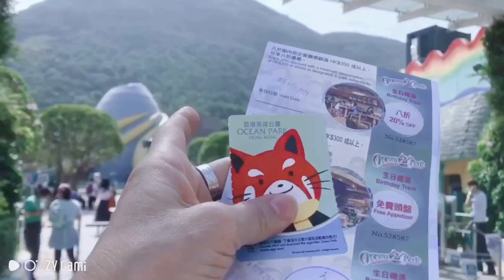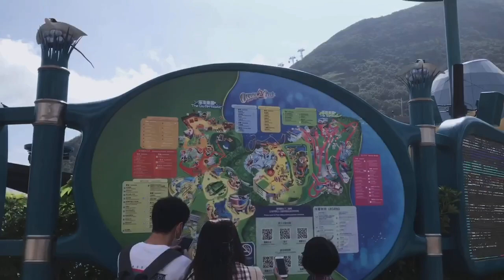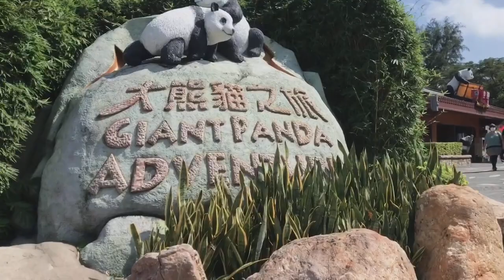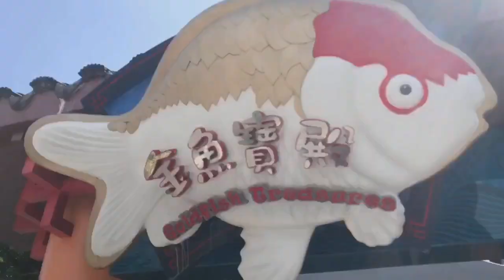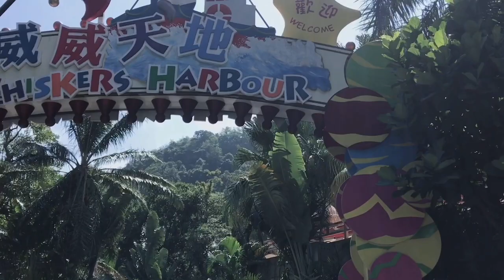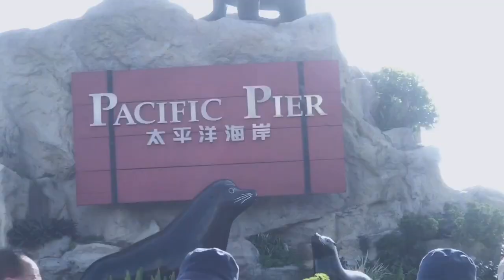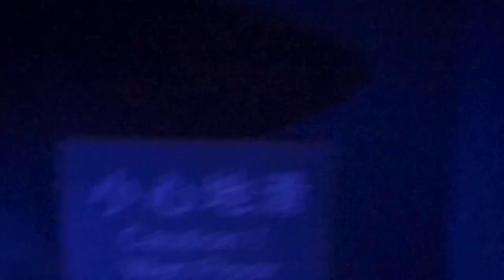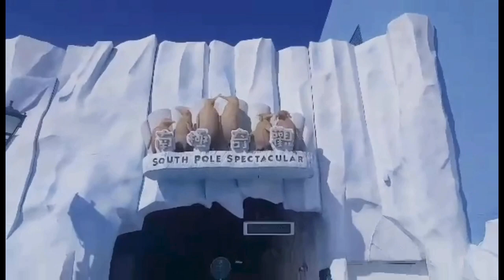Birthday treat at Ocean Park || part 1 || Mamo.